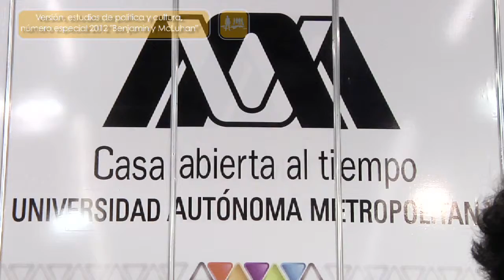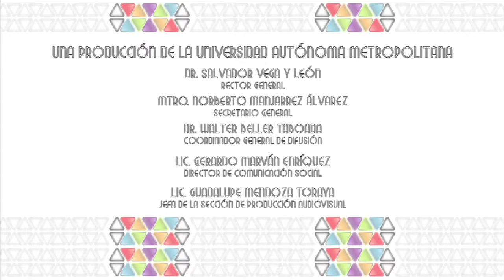Entrevista: Versión, estudios de política y cultura, número especial 2012 "Benjamin McLuhan"